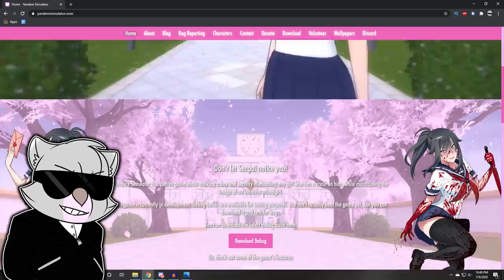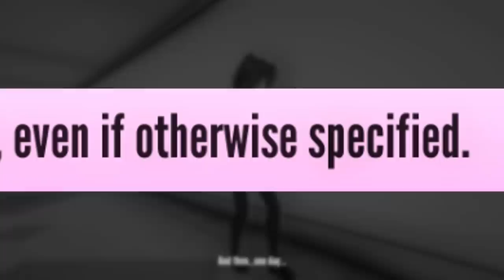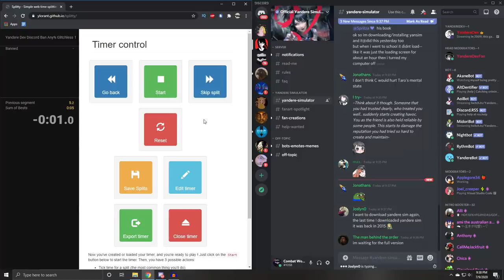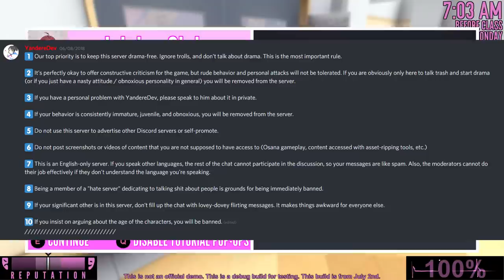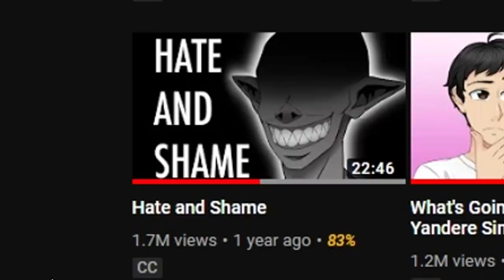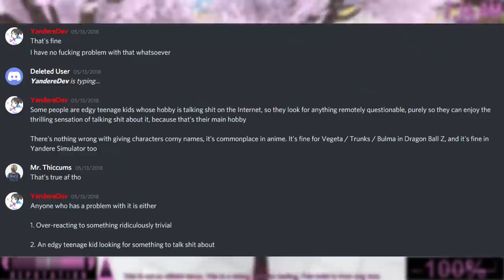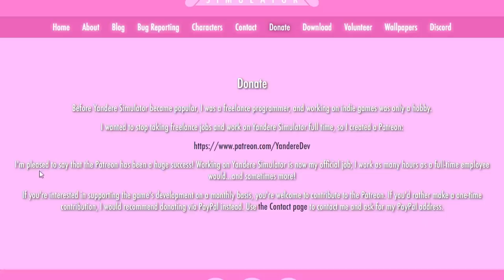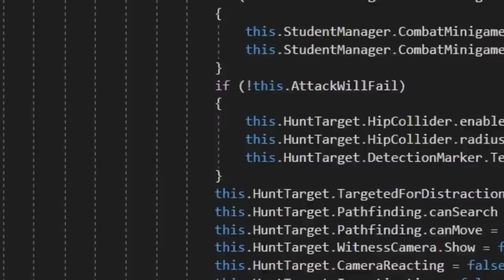The Problem With Yandere Dev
Hello hello! In this video, I talk about Yandere Simulator, and it's developer, Yandere Dev. He has a history of not being able to handle criticism very well, and that's not a very epic gamer move.